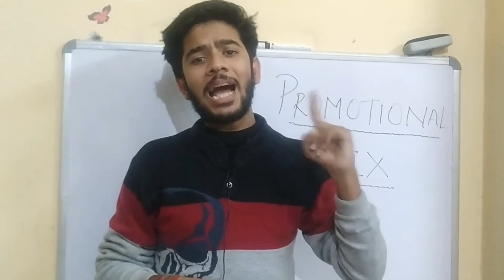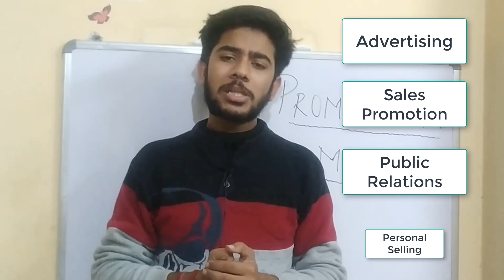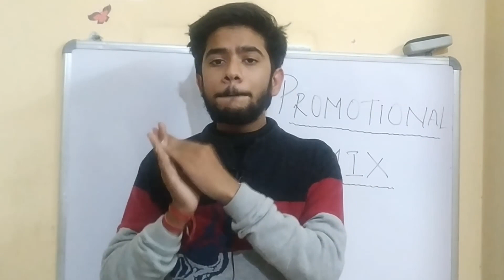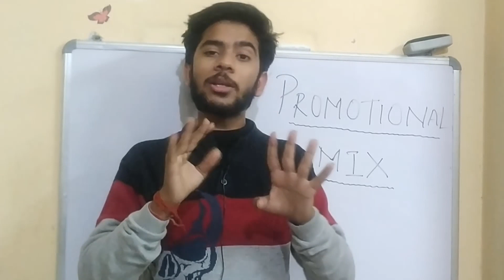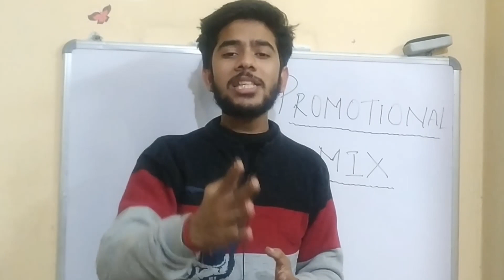Promotional Mix | Tools of Promotional Mix | For Class 12 / BBA / MBA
Promotional mix becomes an important topic after studying the 4 Ps of Marketing mix. There are also different various other tools of promotional mix given and discussed in this video. You can also comment down your problems and let me know if you want me to make a new video on any other topic as well.